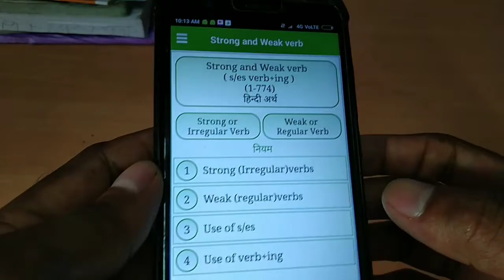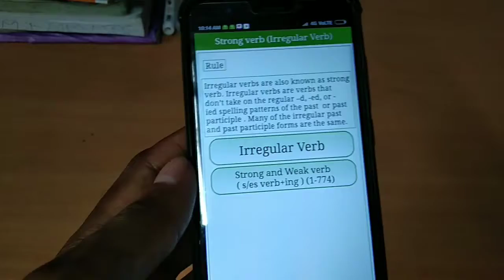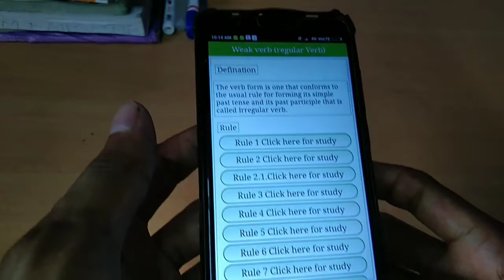Regular verbs and irregular verbs